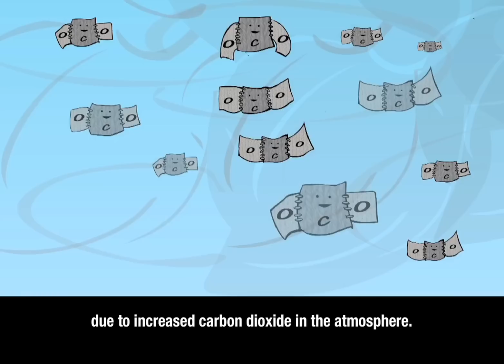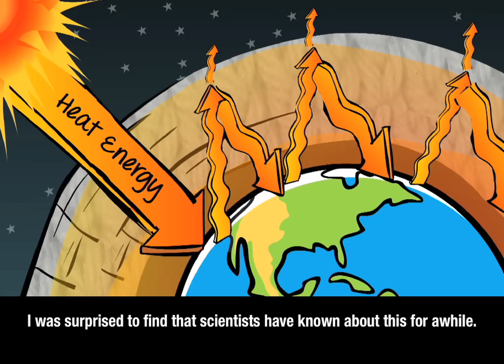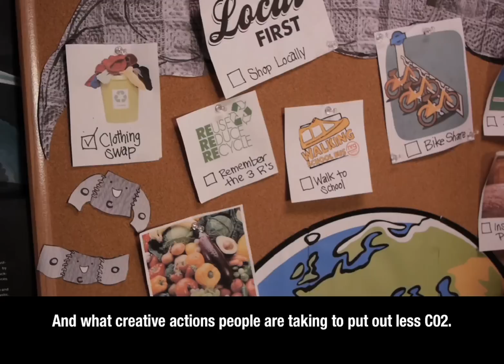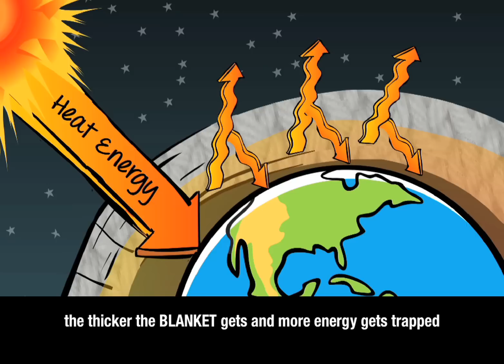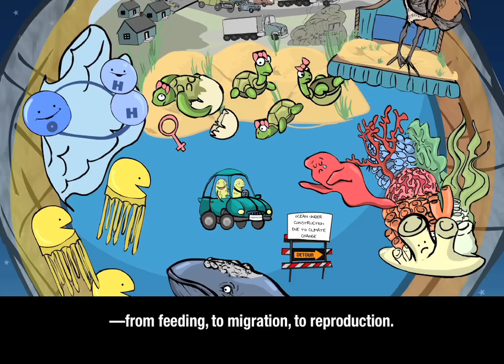Blue Impact Introduction — Closed Captioning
CLOSED CAPTIONED: Learn about the science of climate change.

These Blue Impact videos highlight some ways all of us are connected to oceans and to species at home in ocean ecosystems. Learn how climate change is affecting our oceans and about the actions people are taking to protect the blue planet.